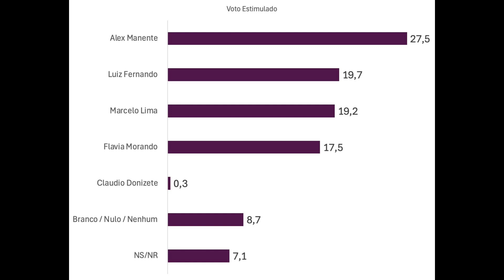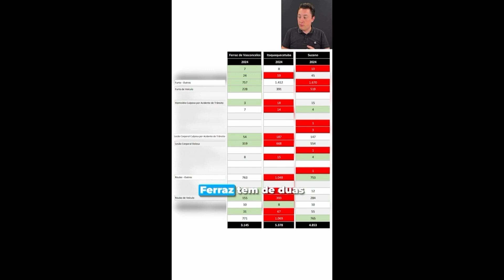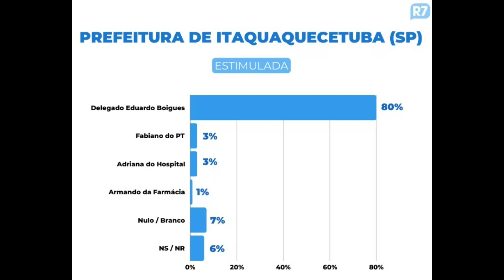KURTAS & PIKANTES COM DONIZETTI DE SOUZA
Reveja o programa com informações dos bastidores da política veiculado na A Guardiã da Notícia nesta segunda-feira (23), com informações de cidades do estado de SP.